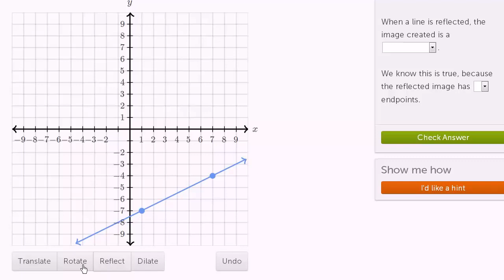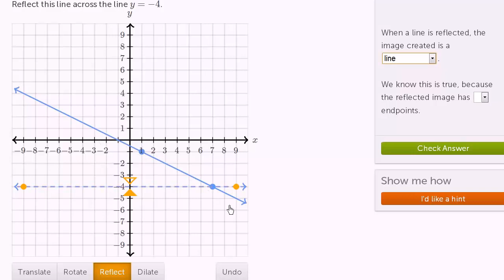Obraz prostej w symetrii osiowej